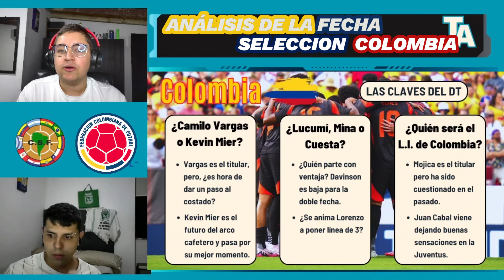JAMES Y COMPAÑIA 🇨🇴 CON SED DE REVANCHA 🆚🇦🇷 🇵🇪¿SUMARAN 6 DE 6? 🎯LAS CLAVES ⚽ SELECCION COLOMBIA 🏆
CAPÍTULOS

LA SELECCIÓN COLOMBIANA llega con el ego herido tras caer en la final de la Copa América ante Argentina, sin embargo sus jugadores e alto nivel de sus futbolistas y gran juego mostrado en la última copa, hace ilusionar a los de Lorenzo que tendran que visitar a Perú en Lima y recibir a su verdugo en la final Argentina en Barranquilla... analizamos esto y más...

Si quieres hacer parte de esta comunidad TÁCTICA y apoyar al sostenimiento del canal, puedes UNIRTE acá y recibir beneficios personalizados: